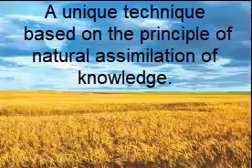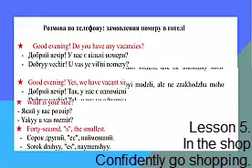The book ““Ukrainian for traveling”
Express Course
“Ukrainian for travelling”

Decided to go on a trip to Ukraine? And you needed knowledge of the Ukrainian language. But do not know where to start? Of course, you must start from scratch, if Ukrainian is something new for you, and in fact, you have never specifically studied the language. At the same time, there are such cases when a person has already tried to learn the basics of the language ... but, then the material turned out to be difficult, then there was no time.

So, the school offers an express travel course. This is a universal material, which presents lessons in Ukrainian for those who are looking for a quick and effective way to success. And most importantly - to get knowledge of basic conversational Ukrainian for travel.
There is no unnecessary theory and obscure exercises. A unique technique, based on the principle of natural assimilation of knowledge, makes it possible to study and remember exactly what is needed.
 Lesson 1. First time on a journey. You will find out what you need if you are travelling for the first time.
Lesson 2. At the train station. Learn how to behave at the station.
Lesson 3. In a hotel. Settle quietly and relax at the hotel.
Lesson 4. In the restaurant. Learn to order food in a restaurant or cafe.
Lesson 5. In the shop. Confidently go shopping and bargain in the store.
Lesson 6. Telephone conversations. You can call and invite a friend for a walk, also call the necessary service.
Lesson 7. In the city. You will move freely in the city and enjoy the sights.

The material is presented in such a way that it is impossible to quit starting the educational process because it is interesting to observe how with each lesson you understand that the process gives a practical result.